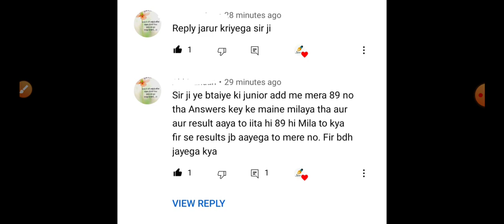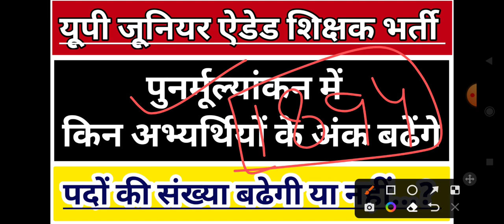UP JUNIOR AIDED VACANCY LATEST NEWS | UP JUNIOR TEACHER BHARTI | UP JUNIOR SUPERTET MERIT LIST 2022